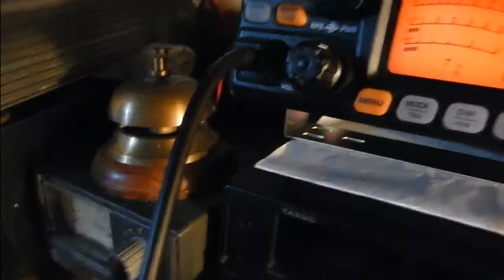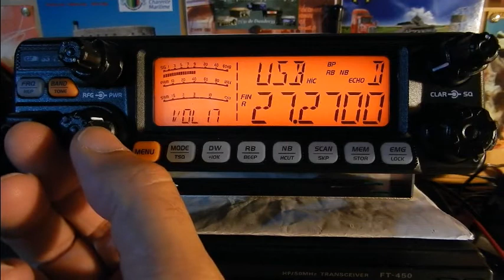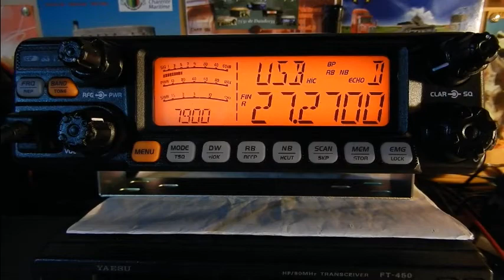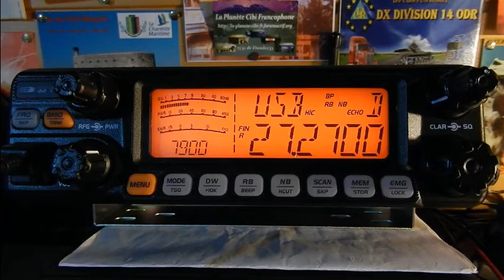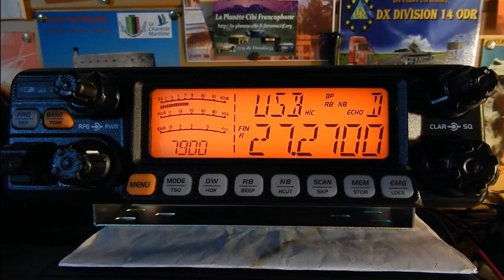13 08 2016 QSO National Canal 27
Samedi 13 Août 2016 QSO National du canal 27
Après la vidéo on a parler bien évidement bidouille mais aussi de 'la Cibi à l'école'. Alors il y avait: Daniel 92, Eric(14VE27(33), Michel(La tour de contrôle(14AR1995(33), Jean-Marie(Belphegore (14JMC73)(47), Florent(Chamo(14ODR007(33), Thierry Le Coyote(14TC033(33), Ludovic Dolu33(14ODR860(dep.33), Céline (l'XYL de 14VE27), Christian 14E43 et moi Dundee33(14DR33) plus d'autres OMs en SWLs.